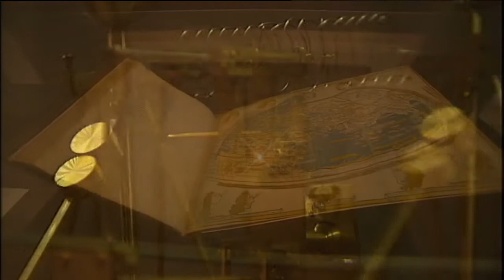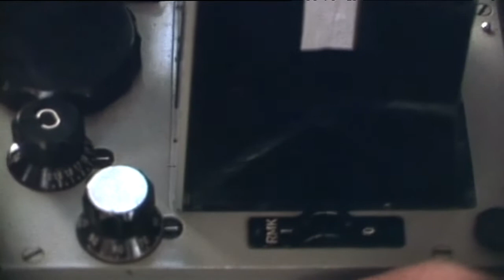Some of the World's Rarest Maps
Watch this video to see some of the rarest and precious maps in the world and what was involved to get these maps to the National Library of Australia. We also look at the history and technology of cartography.